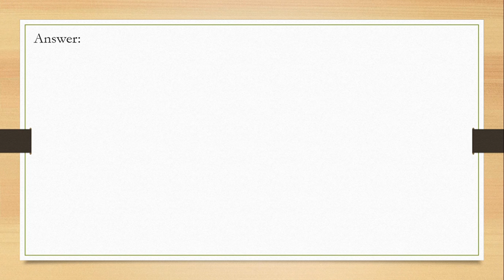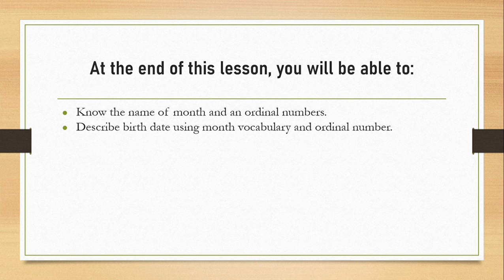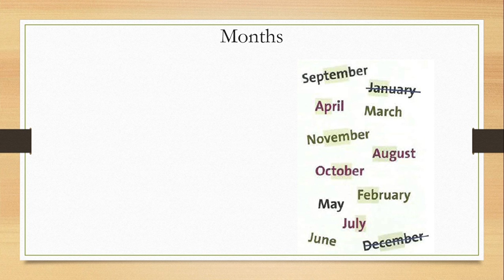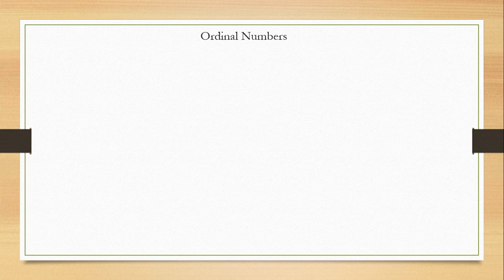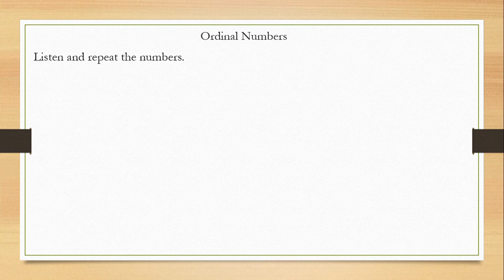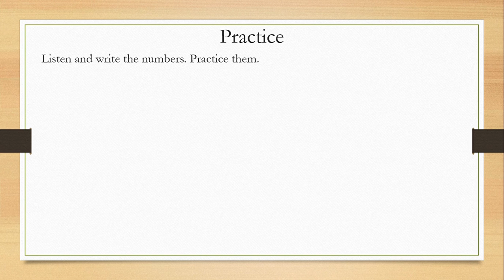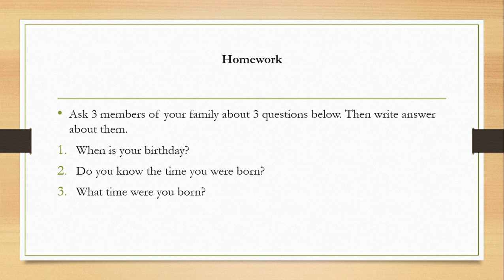# Subject: English# Level: 1B# Unit 9: Times Past# Everyday English: When's your birthday?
# Subject: English
# Level: 1B
# Unit 9: Times Past
# Everyday English: When's your birthday?
# Taught by Eang Rithychanras